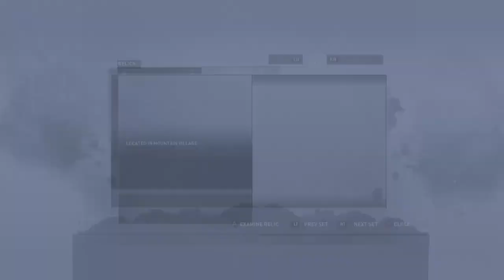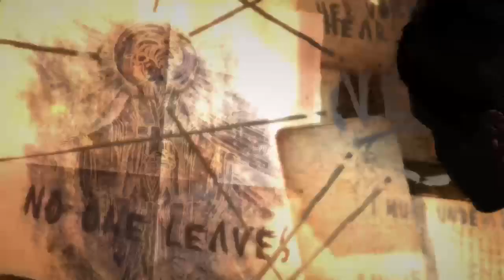Tomb Raider (Part 1)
Part 1 of a Tomb Raider run through, all in one sitting.  No bathroom breaks, no dinner, just one long ass video.